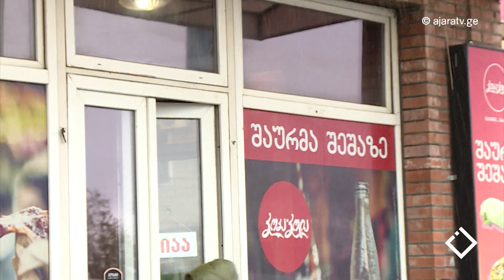შაურმა შეშაზე ფოთში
სახალხო კონტროლი 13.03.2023. ფოთი, დადიანის მოედანი, ბაზრის შესასვლელი. შაურმა შეშაზე.